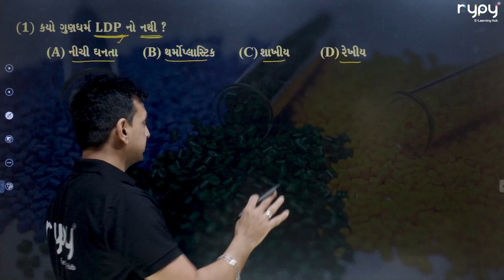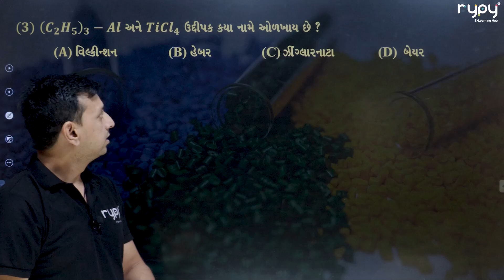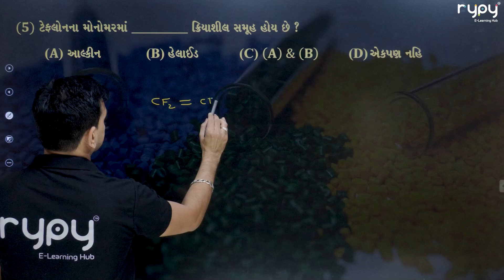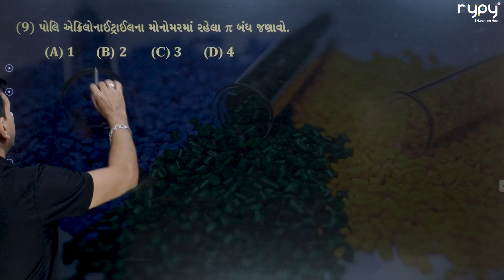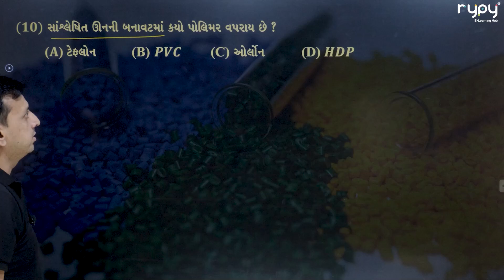NEET | 12 Science | CHEMISTRY | Polymer પોલિમર | અગત્યના પોલીમર LDP ,HDP ,ટેફલોન ,PAN MCQ